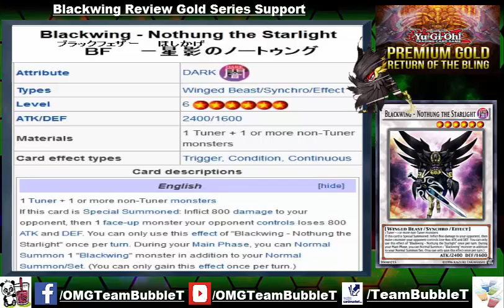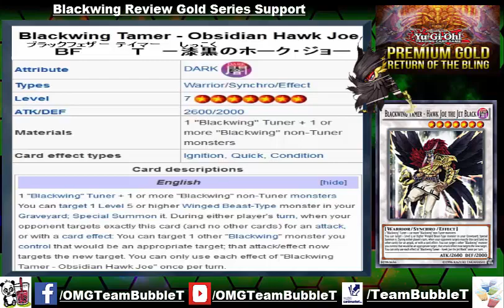TBT: Blackwing Support Review Gold Series Return of the Bling Yu-Gi-Oh! (German/Deutsch)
4 neue Blackwing Karten in der Gold Series Return of the Bling
wie findet ihr die Karten?
können Blackwings dadurch wieder etwas?
Unsere App:
unser Blog:
unser TCGMarket Account:
unsere Facebook Seite:
►DevPro: BadBoyBudha
►Dueling Network: KidRainen
►etcg: OMGTeamBubbleT
►Hearthstone: BadBoyBudha#2639
-thanks